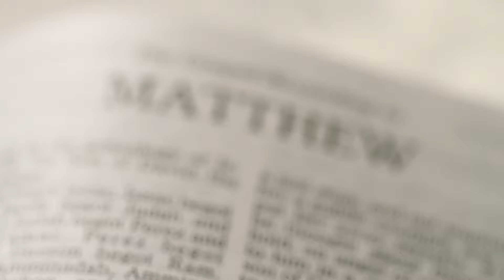Dieu pourvoira à tous vos besoins (Sermon d'Israël) : Joseph Prince | TBN FR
Joseph Prince partage un sermon inspirant sur TBN Francophone, tiré de sa série « Expedition Terre Promise », sur la façon dont nous pouvons avoir confiance que Dieu pourvoira à tous nos besoins, et expérimenter son amour pour nous.

Titres des sections :
0:00 - Introduction
5:23 - Le lieu du repas des 5000 disciples de Jésus révélé par une analyse attentive de la Parole de Dieu
10:24 - Confiance en Dieu, repos et abondance de nourriture miraculeuse pour les disciples et la foule
14:24 - La présence de Jésus dans l'Ancien Testament révélée à travers l'exposition de la Parole de Dieu
18:25 - Jésus, pleinement Dieu et pleinement homme, réclame sa divinité en disant 'je suis' aux disciples effrayés

▶️ Soutenez TBN FR. Vos dons changent des vies